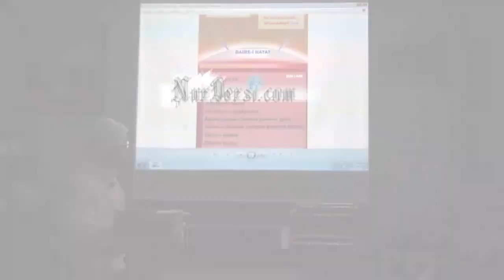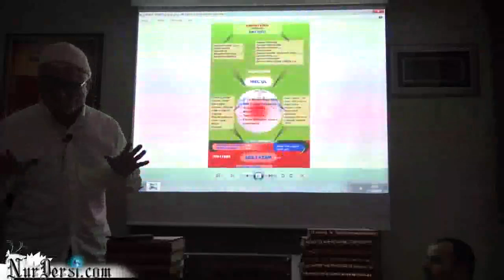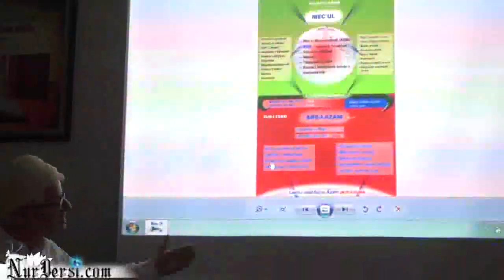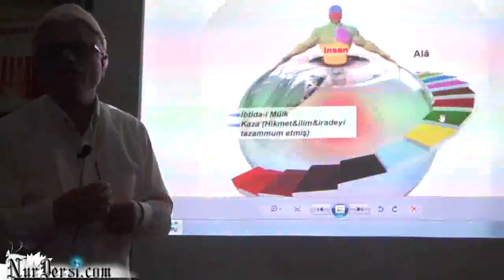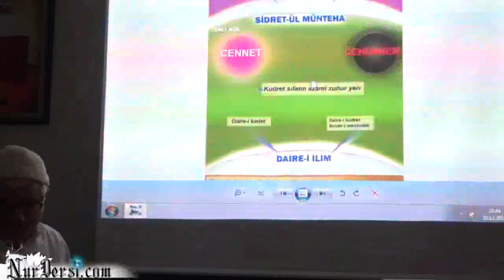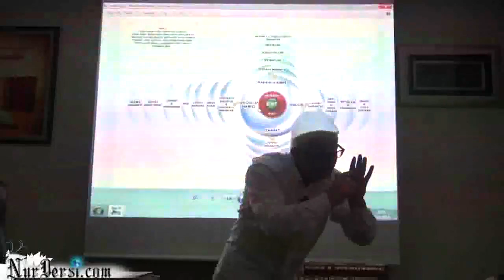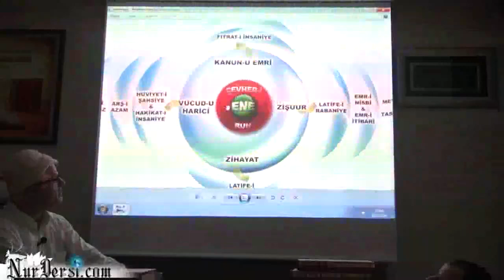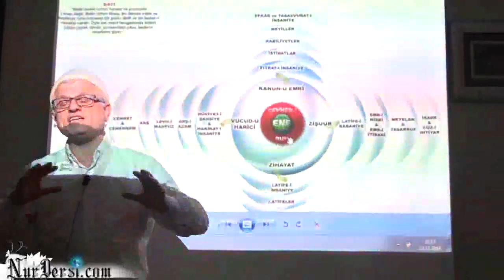İnsanlığın Serüveni Ve Röntgeni-16 (Seni Anlatıyor, Bu Sensin Tanımadın mı Yoksa Kendini..!)